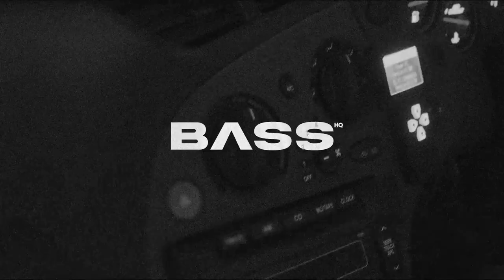Skrillex, PEEKABOO, Flowdan, & G-Rex - Badders (Clayne Remix)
If you want a song removed from my channel contact my email.